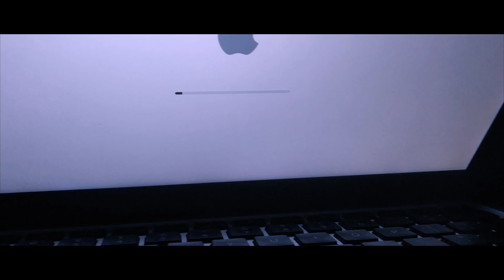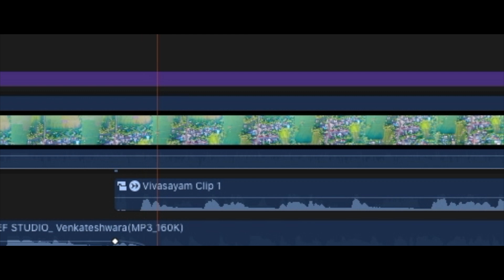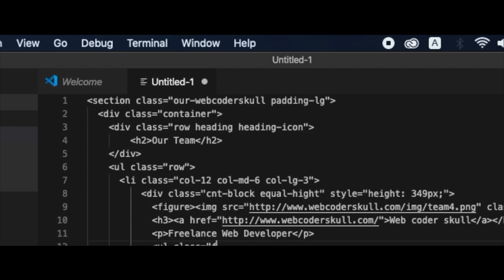COVID-19 | Work at home Quarantine | Stay home and Stay Safe | ART MUSIC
COVID-19 | Work at home Quarantine | Stay home and Stay Safe

Teach Others what you know and Develop Your Skills

Other Channels

Shooting Gadgets :

Camera : Redmi note 6 Pro
Lap : Apple (macbook pro)
Software : premiere pro CC and FCPX